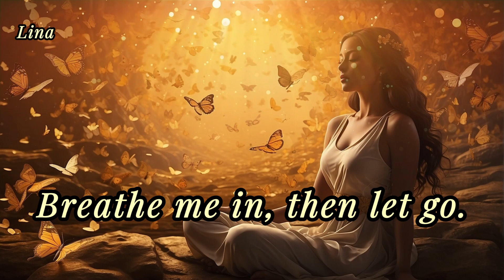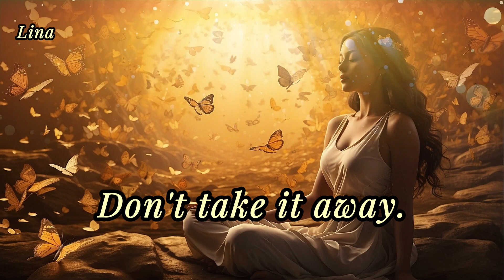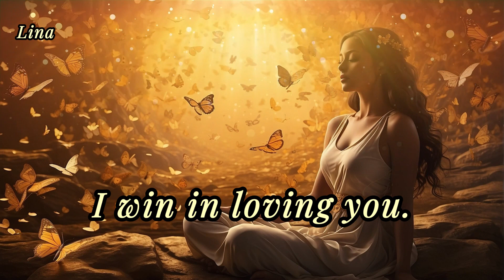LINA - " I WIN IN LOVING YOU " ❤️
I MAKE LOVE SONGS FOR THOSE WHO NEED THEM. Enjoy! :)

Only now I see I messed up the phrase there - I mixed the position of the words :D Well, let it pass.

* Voice, lyrics, tune, and editing by LINA.
IF YOU ENJOYED PLEASE GIVE ME YOUR KIND APPRECIATION :)